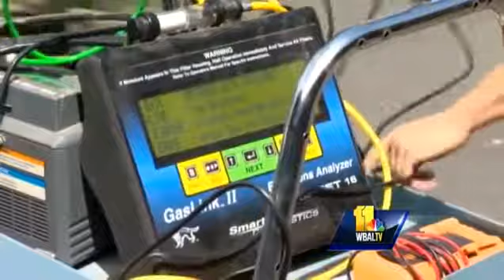Early Auto Experience Gives Students Driving Edge